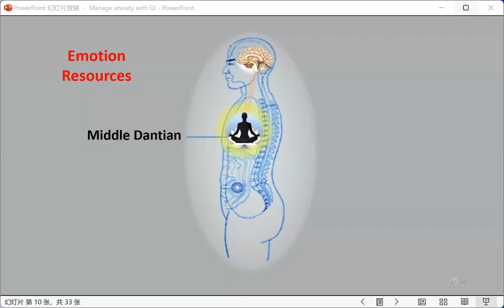Angst mit Qi bewältigen. Xu Mingtan QiGong Großmeister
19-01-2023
Xu Mingtan QiGong Großmeister
Vorlesung und Meditation "Angst mit Qi bewältigen"

ONLINE ANNOUNCEMENTS 🗣 XU MINGTANG